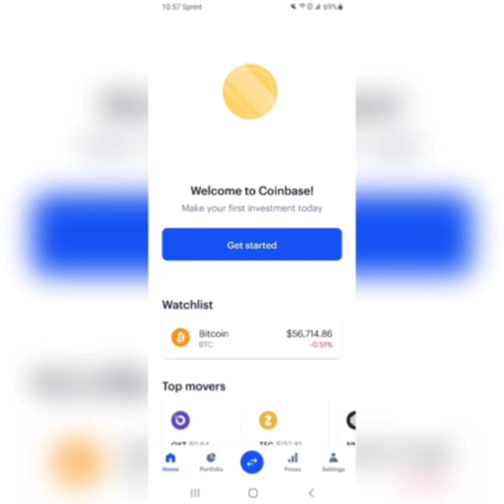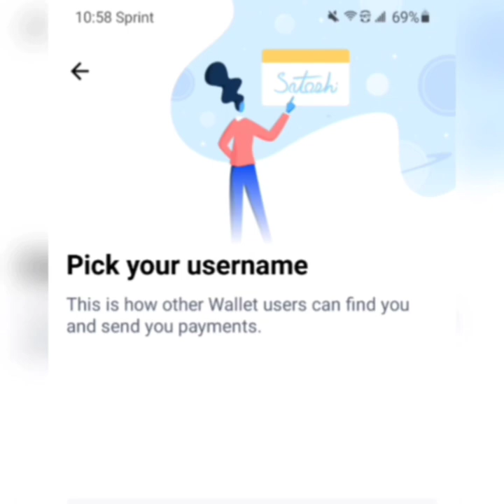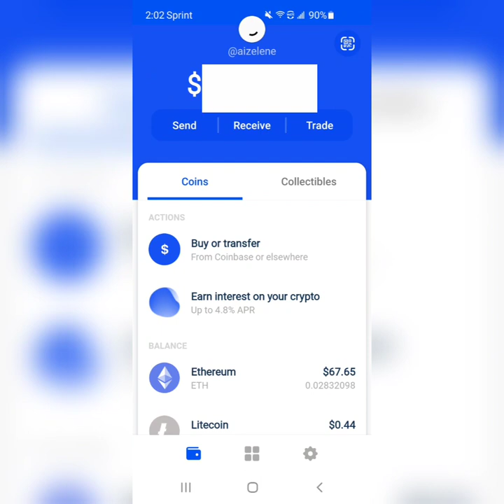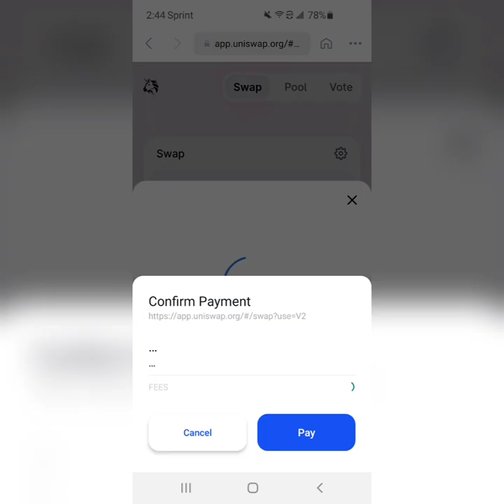How to buy Paint Token through Coinbase Wallet app - Uniswap (MurAll Art)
🔥COINBASE - We'll both get $10 in free Bitcoin when you sign up and buy or sell $100 of crypto at coinbase

FREE TO MINE

🔥 Pi is a new digital currency developed by Stanford PhDs, with over 10 million members worldwide. and use my username (aizelene) as your invitation code.

🔥ROBINHOOD - Join Robinhood with my link and we'll both get a free stock 🤝

🔥WEBULL - Start your investment journey With 4 free stocks. Open an account and get free stocks! Deposit and get another free stocks!

🔥STASH - Get Stash, an app that makes investing easy. If you sign up with my link and add cash, we both get $20 of bonus stock.

🔥 VOYAGER - I'm inviting you to start investing in crypto with Voyager.

to sign up for Crypto.com and we both get $25 USD 🙂

How to buy Paint
How to buy Paint Token
How to buy Paint Coin
How to buy Murall art
How to make money online
How to make money in cryptocurrency